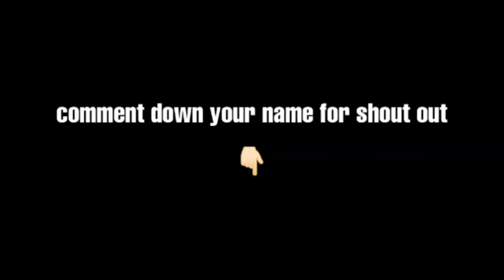human launcher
Megamanny

steveee